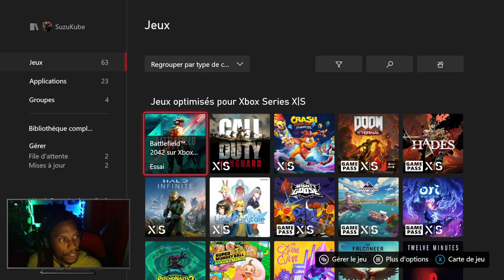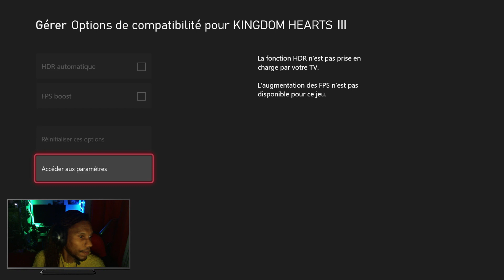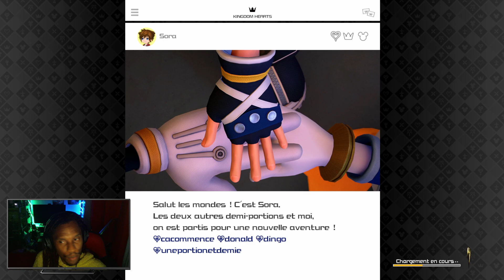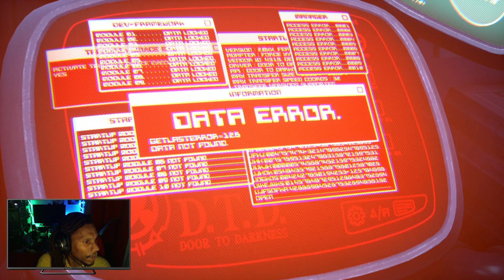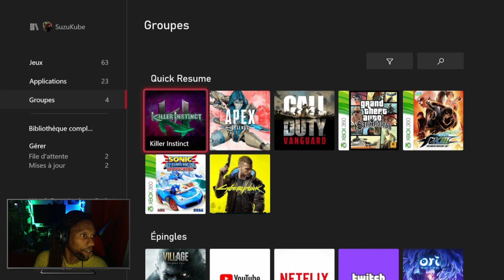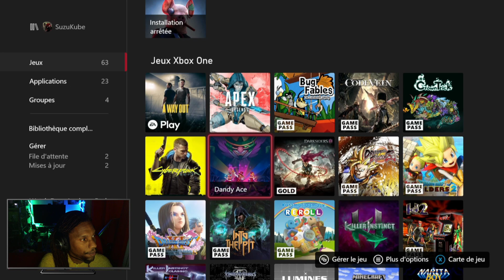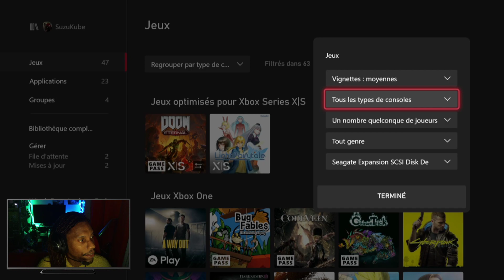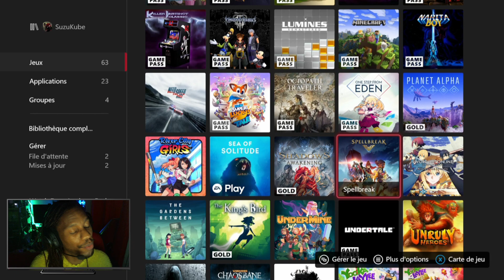😔 Le véritable DÉFAUT de la XBOX SERIES S (Parlons rétrocompatibilité)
► ACHETEZ VOS JEUX MOINS CHER SUR NOTRE BOUTIQUE AMAZON
J'en parle peut-être pas assez, et pour éviter de faire des déçus, parlons en directement dans cette vidéo : Le véritable défaut de la Xbox Series S, c'est la loterie sur les jeux Xbox One ! Héritant de la rétrocompatibilité Xbox One S (et non des patchs Xbox One X des jeux), la Xbox Series S peut parfois réserver de bonnes surprises sur des jeux très bien optimisé sur One S (avec des résolutions dynamiques ou l'utilisation du FPS Boost), comme on peut tomber sur des jeux difficilement acceptables en 2021 (je pense à Sunset Overdrive).

Rien à signaler en revanche sur les jeux Xbox 360 et Xbox première génération, qui bénéficient eux bel et bien du même traitement que sur Xbox Series X ^^ !

Je vous montre ici à quoi s'attendre sur cette rétrocompatibilité, avec des exemples concrets !

0:00 Le problème de la Xbox Series S sur la rétrocompatibilité
2:48 Killer Instinct (Xbox Game Pass)
6:56 Kingdom Heart III (Xbox Game Pass)
32:04 Sega & Sonic Al-Star Transformed (Rétrocompatibilité Xbox 360)
38:11 Code Vein (Xbox Game Pass)
44:03 World War Z Aftermatch
57:24 Conclusion